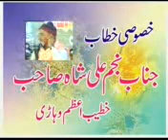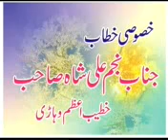najam shah best muhara 2018 in 148 murad live shanzaye noor